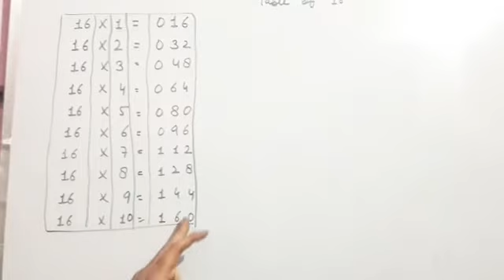●CLASS : 2 ●SUBJECT : MATHS ●TOPIC : TABLE OF 16